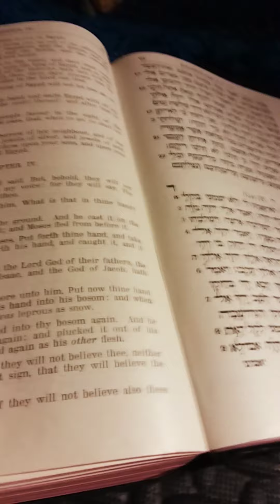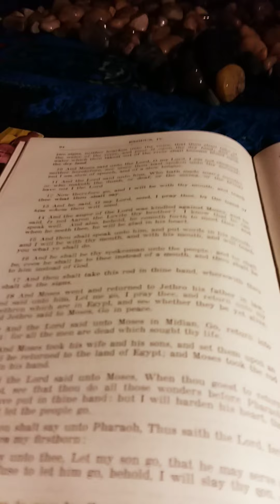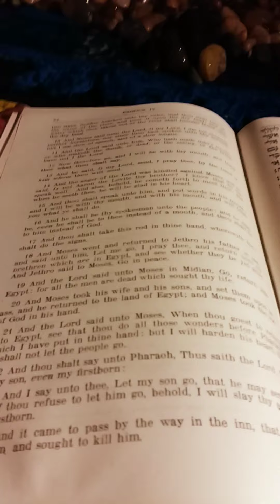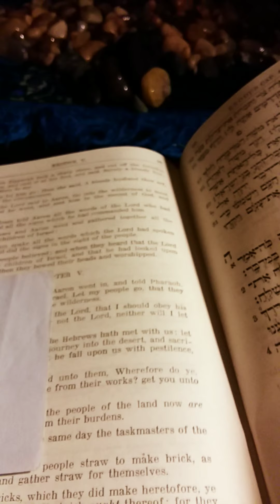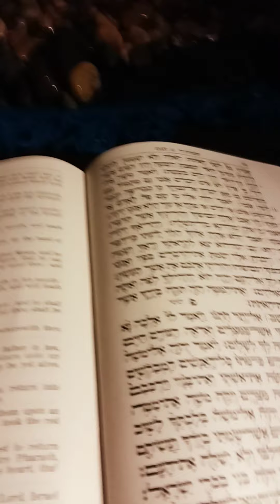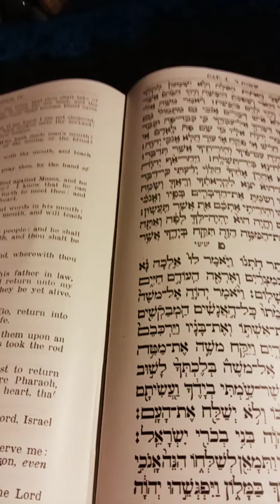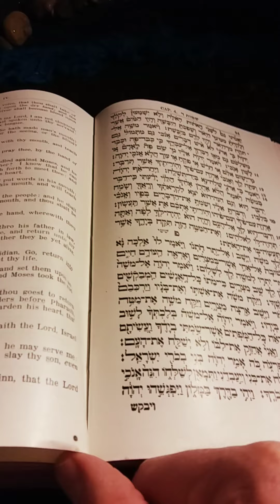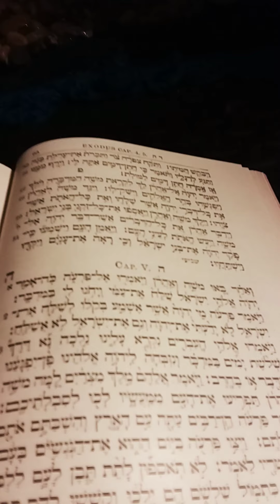The Pentateuch with Haftaroth and Five Megiloth Translation by Alexander Harkavy: Exodus 4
This is my presentation of The Pentateuch with Haftaroth and Five Megiloth Translation by Alexander Harkavy: Exodus 4.